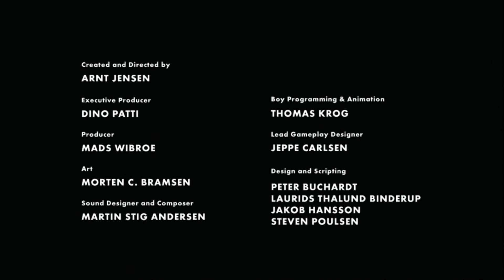Limbo прохождение #7 - Финал | Steam | PC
Если вам понравилась игрушка - она часто попадается в рандоме у меня в магазине
В игре Лимбо по сути и нет сюжета... Мы играем за парнишу который очнулся в лесу и ему надо срочно куда то бежать. На нашем пути будут все возможные ловушки, головоломки и монстры которые само собой будут нам мешать. Ну а зачем и куда мы вообще бежим? В конце нам становиться все понятно... подкаблучник хД
Letsplay по Limbo я снял на одном дыхании практически не вставая из за компа. Играл я через геймпадом xbox 360 через Steam. Выкладываю сразу все прохождение которое, которое разбито по сериям 20-30минут.  Плейлист
- Добавляйте в Избранное
Мои контакты
Пожертвования на детскую мечту ;)
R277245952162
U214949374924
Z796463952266